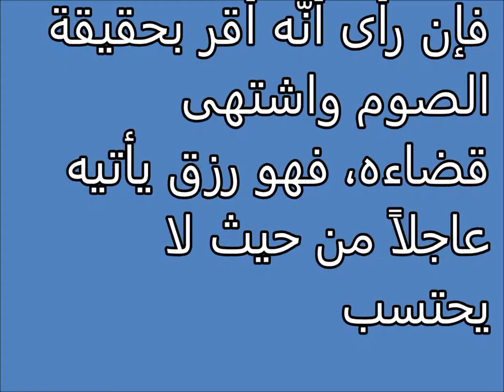تفسير الاحلام الاقرار بالصوم Tafsir al ahlam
تفسير,
ابن سيرين,
تفسير احلام ابن سيرين,
تفسير حلم,
تفسير الاحلام للامام الصادق,
مفسر الاحلام,